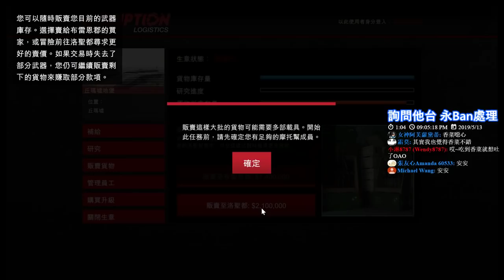【繁星】末日搶劫 Grand Theft Auto V 2019 5 13 【4】